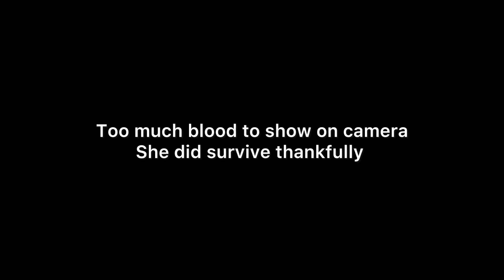Springtime RED FISHING, Charleston, SC. Pt.4 (UNEXPECTED CATCH)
What I film with:

Trust The Lord all the time even if you are struggling

Keep Reeling, Never Stop